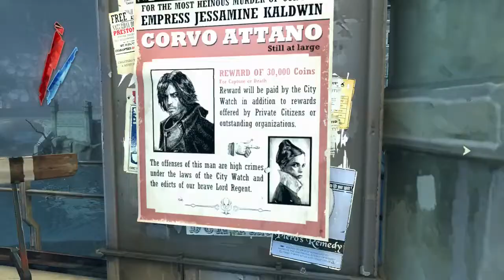Helping Grandma with them Darn Bottle Kids. Dishonored.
Hey everyone, second week out of the dungeon, I gotta say I'm really enjoying my time out. Had a lot of fun editing this one, sorry i get kinda quiet by the end of the video, I didnt eat before recording the footage for this one but i promise the next recording with have a proper ending and all. Will i finish a single mission? idk maybe. well see.